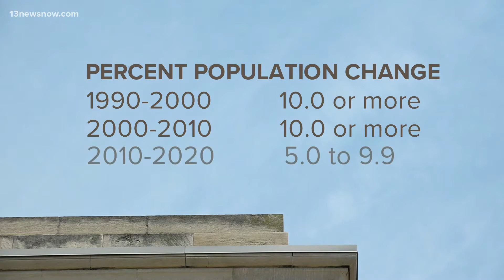2020 Census data shows population growth in Hampton Roads communities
Census data will help define voting districts, determine school funding and more. 13News Now's Alex Littlehales explains.